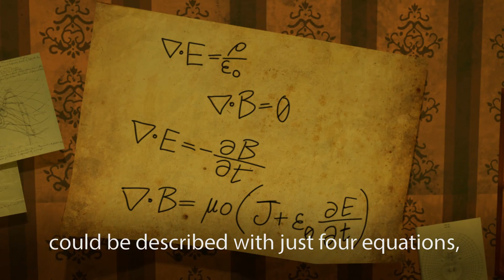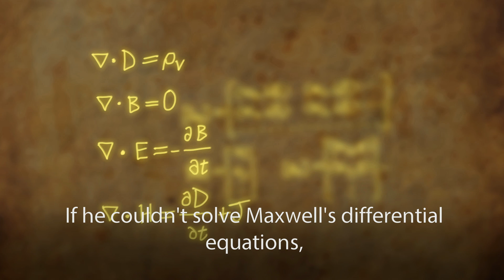Roger F. Harrington, Ph.D. - 2015 Benjamin Franklin Medal in Electrical Engineering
Roger F. Harrington, Ph.D.
Syracuse University │ Syracuse, New York
The Franklin Institute’s 2015 Benjamin Franklin Medal in Electrical Engineering was presented to Roger Harrington for pioneering an electromagnetic modeling method for accurate simulation, design, and optimization of radio wave antennas and devices, enabling advances in communications, radar imaging, and target recognition.